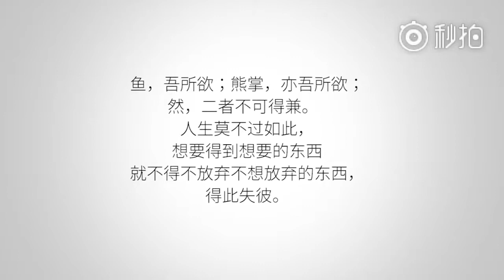【拜托啦学妹】高薪不喜欢和低薪喜欢的工作，你选哪一个？现实和理想的差距有点残酷